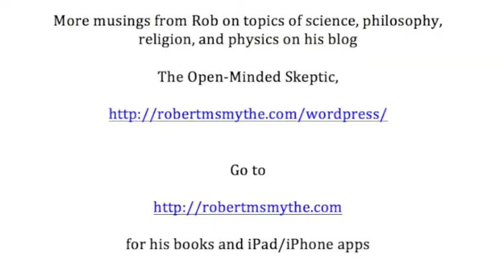Why Science Rejects God Explanations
Rob discusses why scientific theories can not include God as part of the explanation.